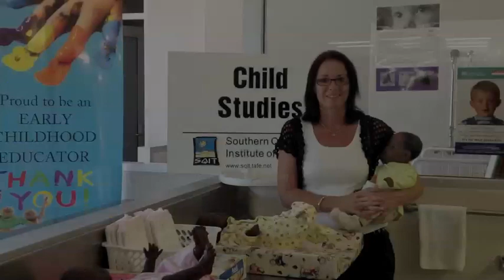SQIT Child Studies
Ro Jacobsen shows you around the child studies area at SQIT. This will give you some insight into the course, how you can start your studies and the amazing facilities at SQIT.